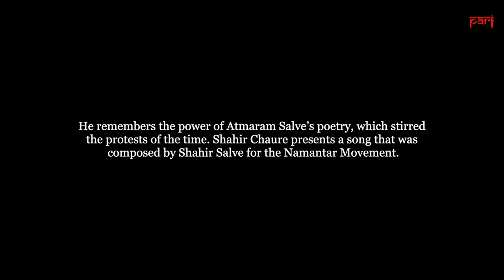Shahir Ashok Narayan Chaure sings Shahir Atmaram Salve’s song about the Namantar Andolan